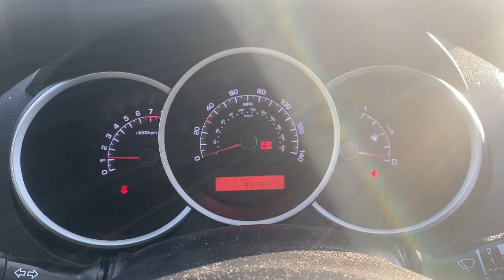Разборка KIA - Venga, 1.4 Инжектор (VIN: TMAEG811LBJ080286) GJ61FHC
Разобран KIA - Venga
Основные характеристики:
Год выпуска: 2011
Двигатель: G4FABZ374337
Объём двигателя: 1.4
Тип двигателя: Бензин
Коробка передач: КПП 5-ст.мех.(МКПП)
Кузов: Хэтчбэк (5-дверный)
Смотри каталог запчастей KIA - Venga на :
⏰ Режим работы колл-центра:
08:00 – 20:00 – ежедневно

Для наших покупателей:
- бесплатная доставка;